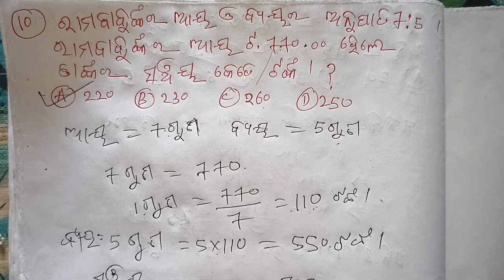pathani samanta mathematics scholarship test 6th class | ratio and proportion tricks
6th class pathani samanta,
6th class pathani samanta 2022,
6th class pathani samanta exam,
6th class pathani samanta medhabruti,
6th class pathani samanta pariksha,
6th class pathani samanta 2020 questions answers,
6th class pathani samanta question,
6th class pathani samanta math,
6th class pathani samanta exam 2022,
6th class pathani samanta medhabruti pariksha,
6th class pathani samanta medhabruti pariksha,
pathani samanta medhabruti 6th class,

pathani samanta ganita,
math pathani samanta,
pathani samanta math questions,
pathani samanta scholarship test,
pathani samanta live class,
pathani samanta ganita medhabruti,
pathani samanta ganita medhabruti 2023,
pathani samanta math 6th class,